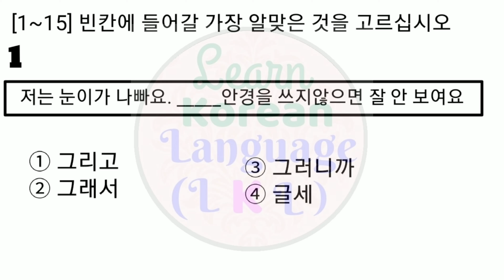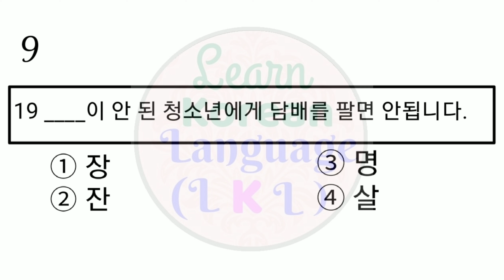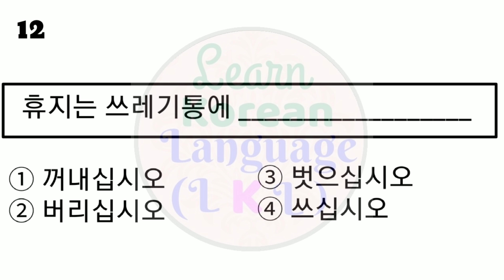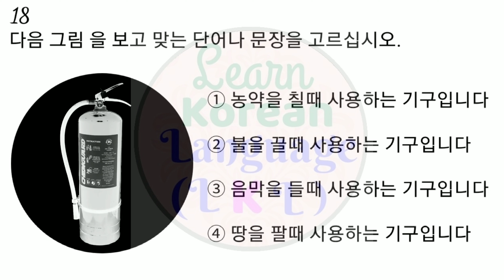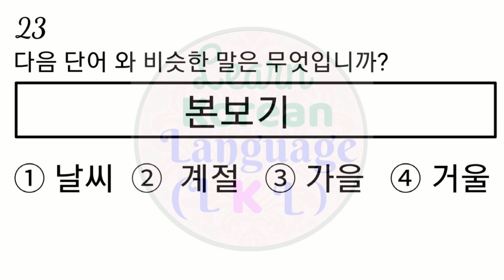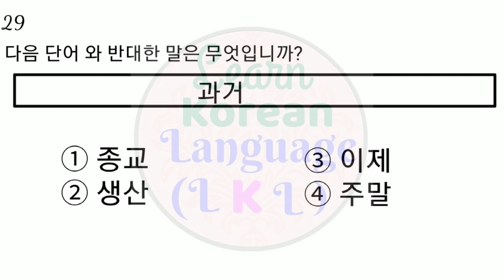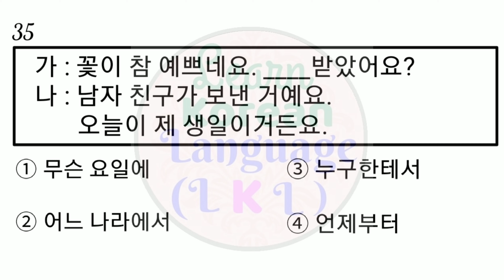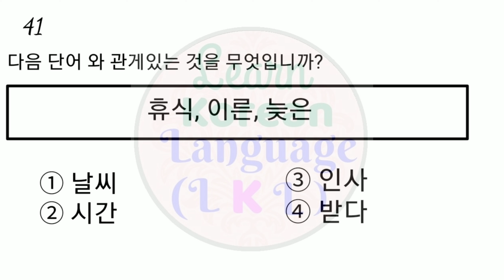Eps Topik Exam Reading Practice Answer Are In Description Box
Answers

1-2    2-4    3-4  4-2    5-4
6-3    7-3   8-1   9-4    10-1
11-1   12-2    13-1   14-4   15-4
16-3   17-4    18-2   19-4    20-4
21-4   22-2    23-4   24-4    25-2
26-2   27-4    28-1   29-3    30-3
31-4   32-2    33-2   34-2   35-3
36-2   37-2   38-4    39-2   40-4
41-2